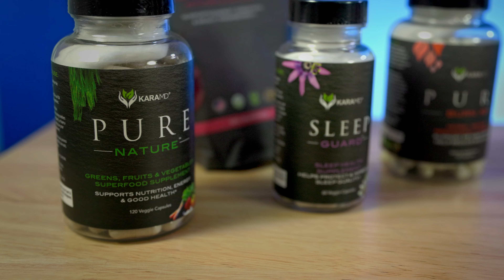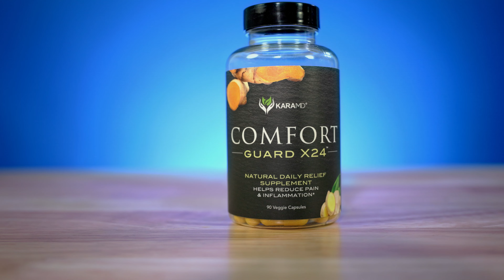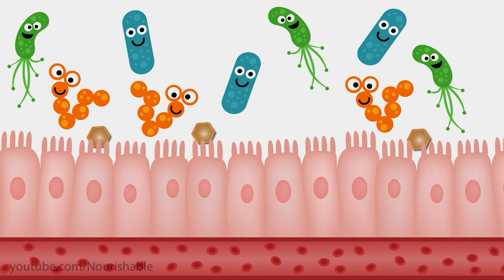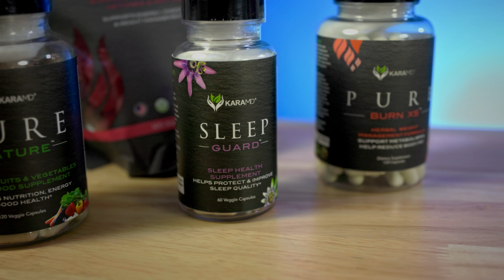Take Your Health Into Your Own Hands with KaraMD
KaraMD has made it their mission to empower men and women to live healthier by putting their health in their own hands with their amazing health and wellness supplements. These products are formulated in the USA using only the finest ingredients and created in an FDA- registered facility!